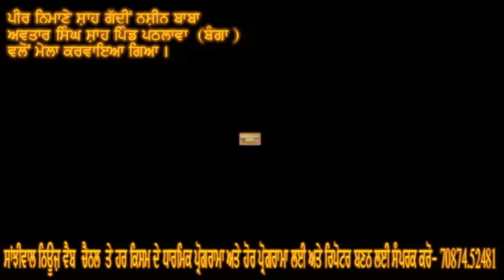Peer Baba Nimana Shah Meala Pathlava Teh Banga